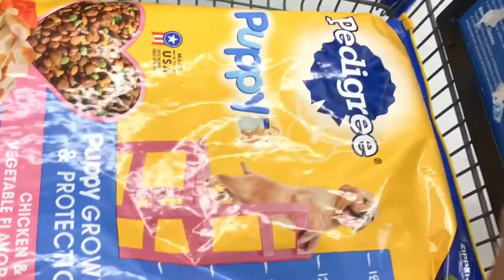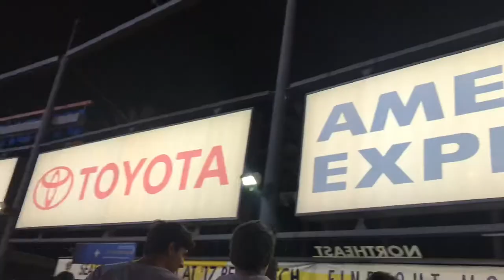Vlog #1 | L.A. Galaxy soccer game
My little cousin vlogs the day I took him to a soccer game.